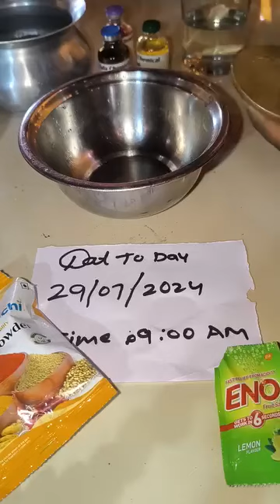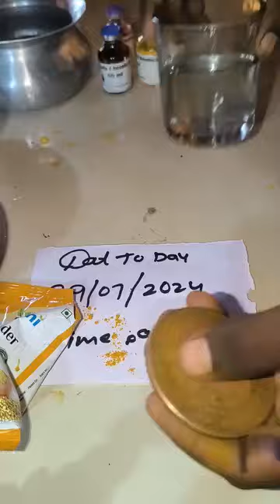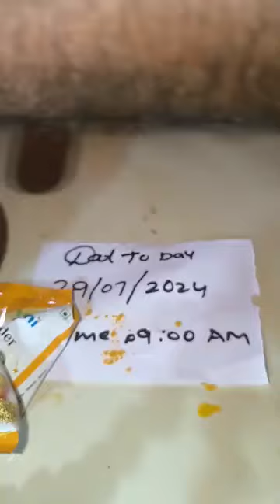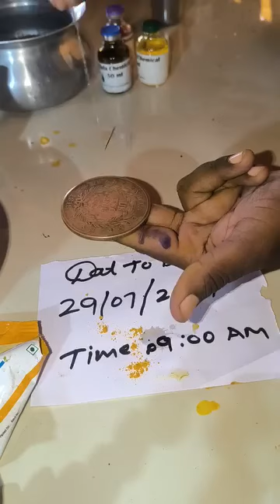anti iron chemical needle ujala coin chemical 9893490587 call me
anti iron chemical needle ujala coin chemical needle ujala coin chemical